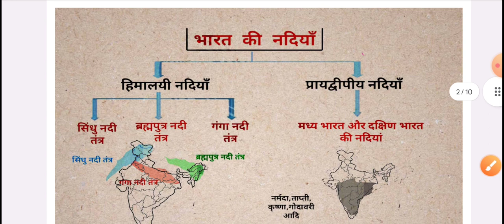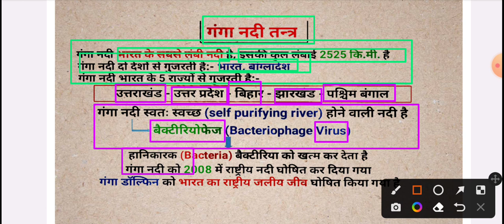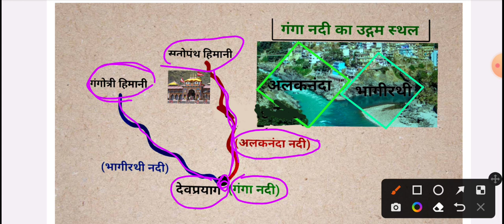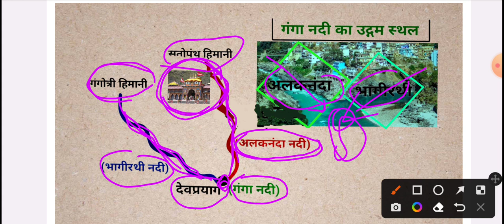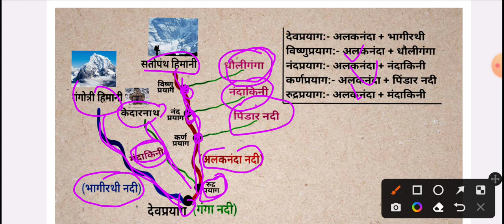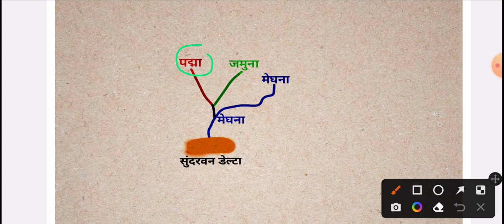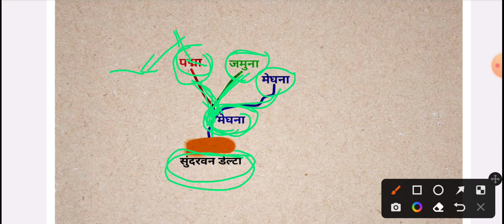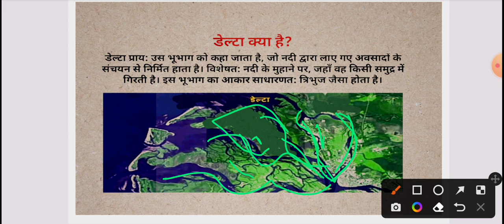गंगा नदी तंत्र एवं उसके सहायक नदी